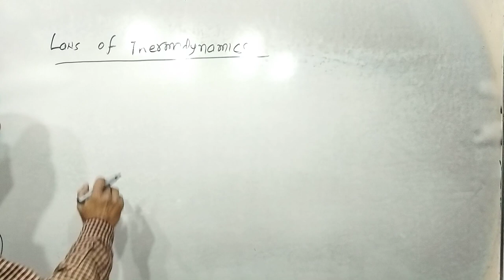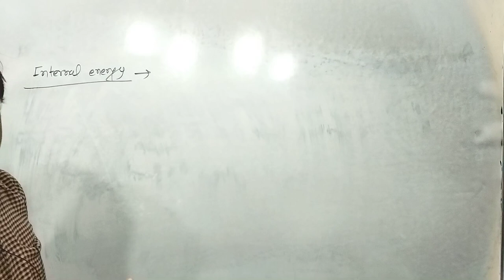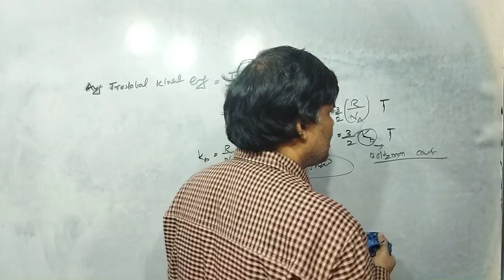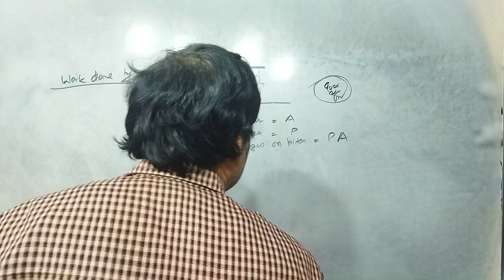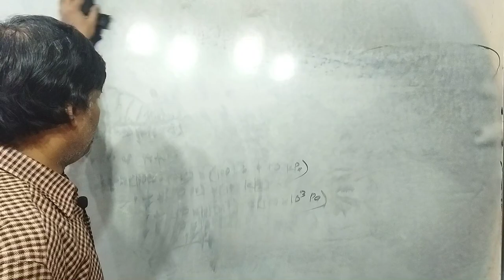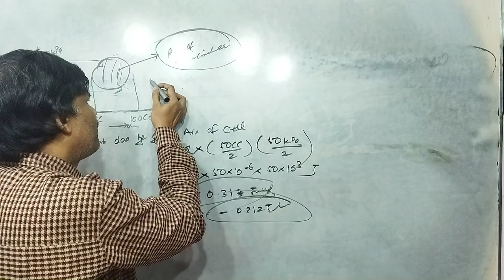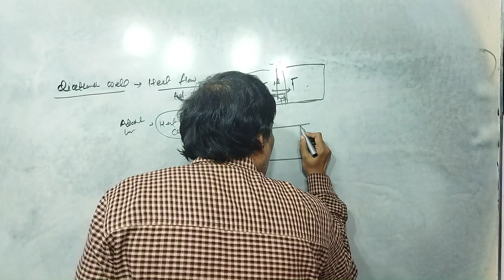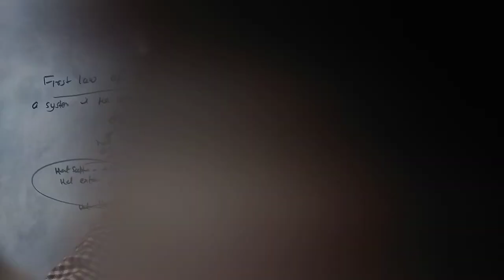Thermodynamics- Rajesh Tutorials | Class 11 Physics L- 12.1